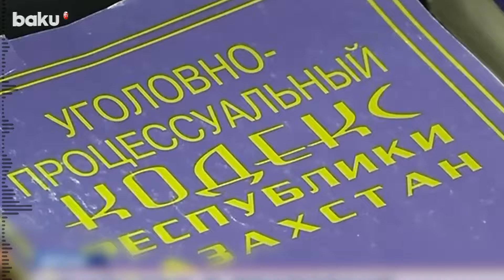Arvadını qətlə yetirən keçmiş nazir özünü günahkar görmədi | Hökm oxundu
Astanada vətəndaş nikahı ilə yaşadığı qadını – Səltənət Nukenovanı öldürməkdə təqsirləndirilən keçmiş milli iqtisadiyyat naziri Kuandıq Bişimbayevin məhkəməsi keçirilib.
K.Bişimbayev Səltənət Nukenovanın qəsdən öldürülməsində özünü təqsirli bilmir, lakin onun ölümündə əli olduğunu etiraf edir.
O, mərhumun yaxınlarından üzr istəyərək bağışlanacağına ümid etmədiyini deyib və əlavə edib ki, həyat yoldaşını xüsusi amansızlıqla, qəsdən, şüurlu, planlı şəkildə qətlə yetirməyib, ona görə də özünü bunda təqsirli hesab etmir.
“Etiraf edim ki, onun ölümündə mənim əlim olub. Mübahisəmiz olmasaydı, həmin axşam aramızda baş verən bəzi hərəkətlər olmasaydı, bəlkə də, heç nə olmazdı”, – deyə K.Bişimbayev bildirib.
Keçmiş nazir bildirib ki, S.Nukenovanın qohumları və ümumiyyətlə, prokurorluq “baş verənləri təhrif etmək üçün ona qarşı aktiv piar kampaniyası aparıb”.
“İnternetdə mərhumun gözünün çıxması, kəllə sümüyünün sınması, bədənində salamat yerinin olmaması barədə ifadələri oxumusunuz. Prokurorun oxuduğu ittiham aktında belə bir şey göstərilmir. Mən istənilən cəzanı qəbul etməyə hazıram, amma özümü də qorumalıyam. Beş ay mənə canavar dedilər, guya mən onun gözünü çıxartmışam, kəlləsini dağıtmışam. Bütün bunlar doğru deyil”, – K.Bişimbayev bildirib.
Qeyd edək ki, 2023-cü il noyabrın 9-da keçmiş nazir Kuandıq Bişimbayevin saxlanılması ilə bağlı məlumat yayılıb. Bildirilib ki, noyabrın 8-də axşam saatlarında Astanada restoranlardan birində ziyarətçilər arasında mübahisə baş verib, nəticədə bir qadın aldığı xəsarətdən ölüb. Mərhumun keçmiş nazirin həyat yoldaşı Səltənət Nukenova olduğu üzə çıxıb.
İlkin olaraq şübhəli şəxsə qarşı “Hədsiz amansızlıqla törədilmiş adam öldürmə” maddəsi ilə ittiham irəli sürülüb. Lakin sonradan onu işgəncədə də ittiham ediblər.